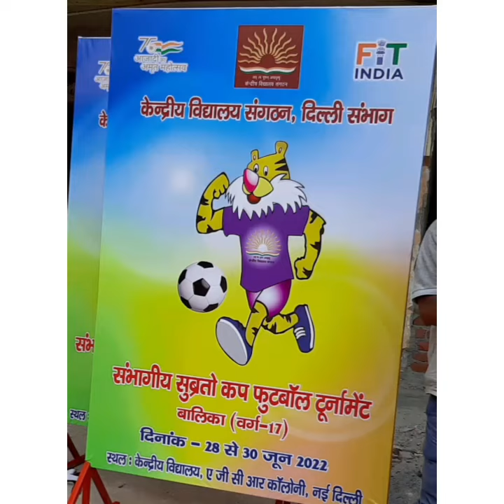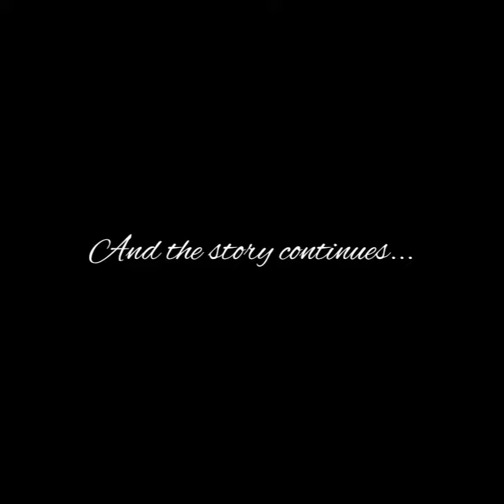Regional Subroto cup football tournament